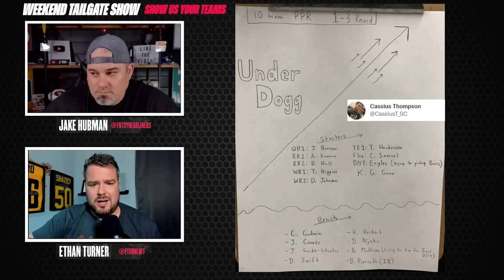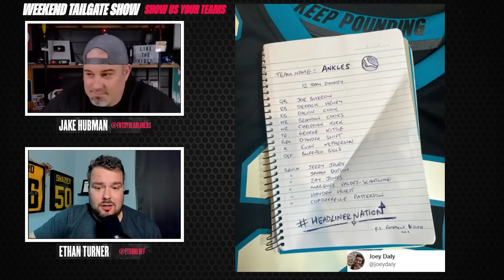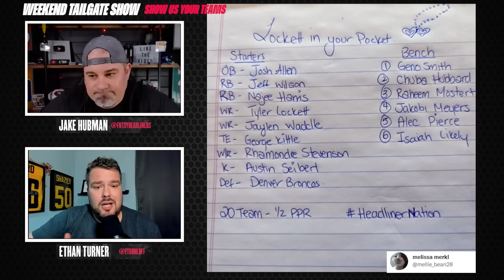2022 Fantasy Football Week 5 - Weekend Tailgate Show / News Updates / Weather / Weekly Giveaway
2022 Fantasy Football Week 5 - Weekend Tailgate Show / News Updates / Weather / Weekly Giveaway

2022 Fantasy Football is here! With the NFL season here let's take some time to take a look at everything that goes along with Fantasy Football. In this episode of The Fantasy Headliners Jake will give fantasy football advice and we'll talk about some of our fantasy football news, Weather Updates for NFL Week 5 games, show us your teams and so much more!  Who are the running backs you start for your fantasy football team this week? Who are some running backs to avoid in week 5 of the fantasy football season.

0:00 - Intro
1:00 - Late Week News
4:30 - Pristine Auction Giveaways
8:00 - Show Us Your Teams